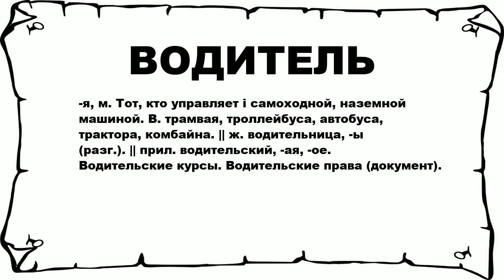ВОДИТЕЛЬ - что это такое? значение и описание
Хочешь знать что значит ВОДИТЕЛЬ? тогда слушай до конца.

 -я, м. Тот, кто управляет i самоходной, наземной машиной. В. трамвая, троллейбуса, автобуса, трактора, комбайна. || ж. водительница, -ы (разг.). || прил. водительский, -ая, -ое. Водительские курсы. Водительские права (документ).